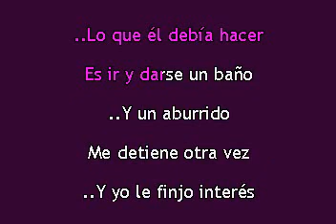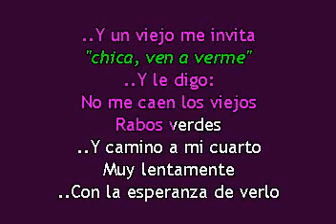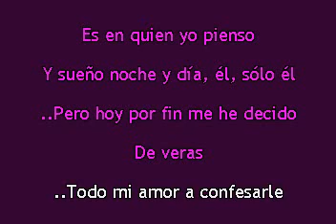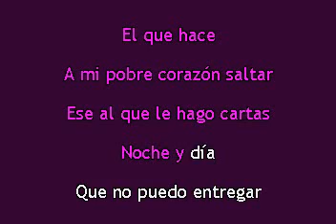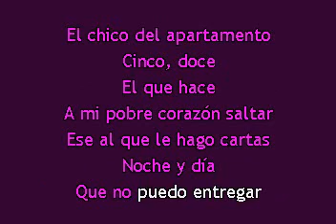Selena El chico del apartamento 512 Karaoke